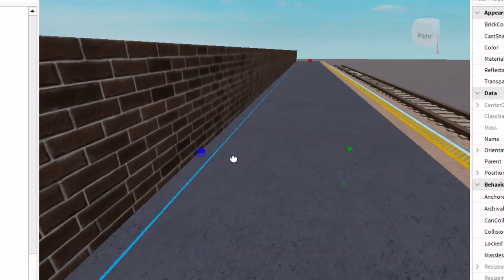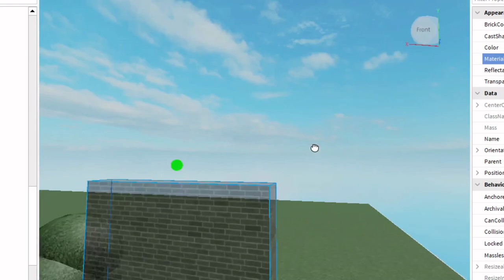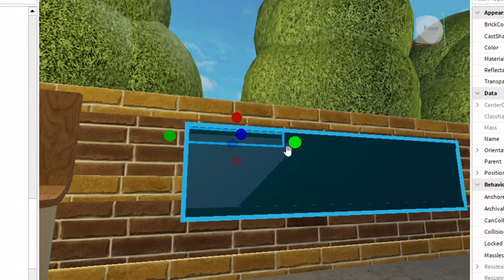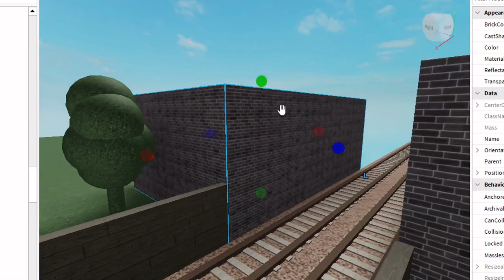Building the station beyond James Street! | SCR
NOTE: this is just for fun and will 99.9999% never look like this or be called North Leighton. Also when i was making the sign I had to do some other stuff and forgot to press unpause lol. Also these are all my models from other games/things ive built, and no free models were used.